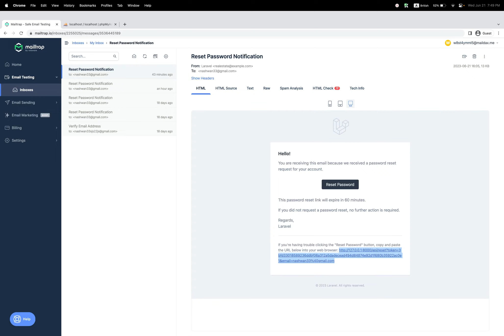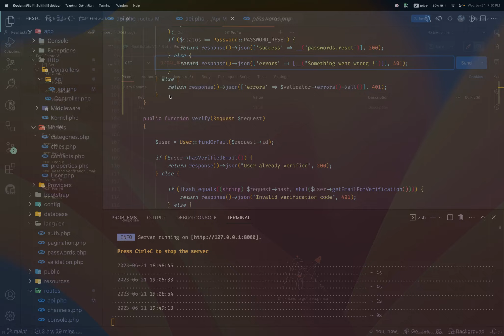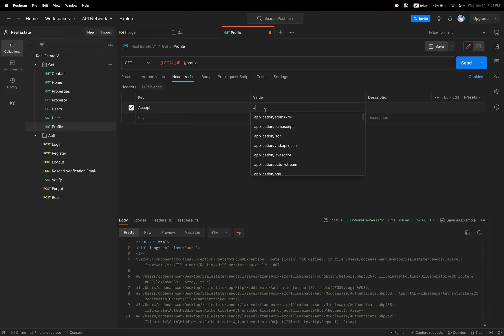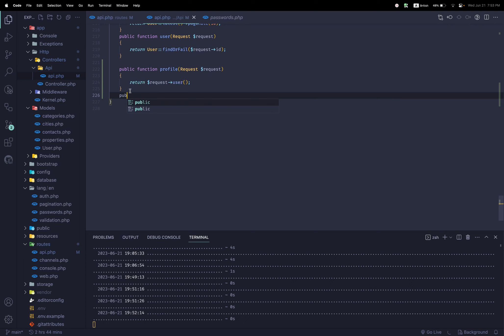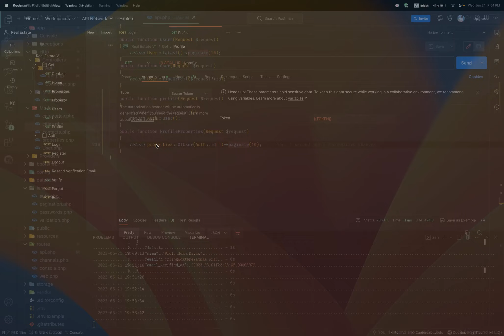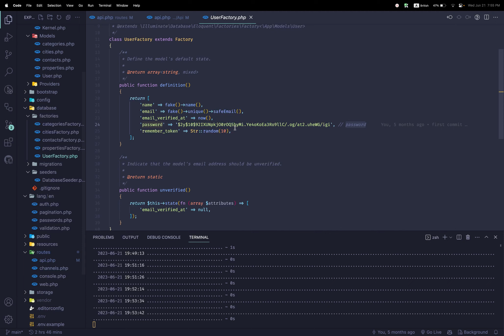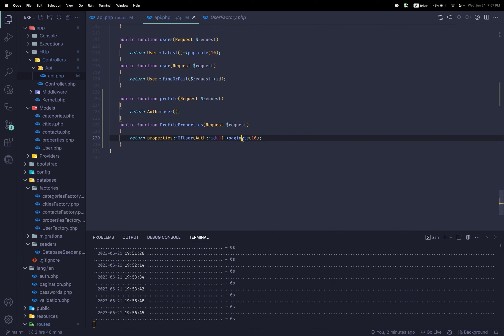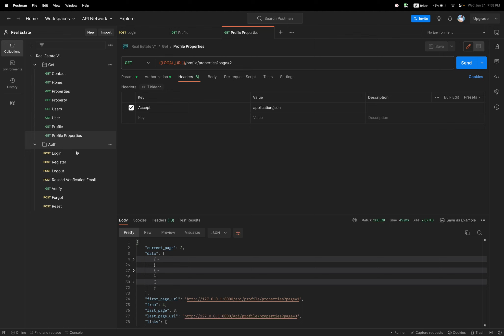Laravel Rest Api Auth Profile & Pagination 18 |Kurdish